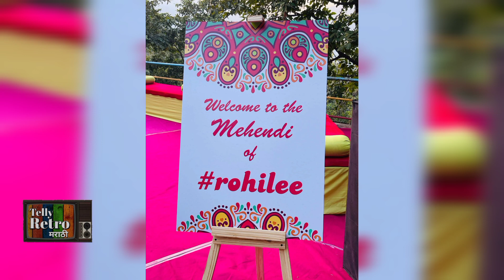रोहित - जुईलीच्या हळदीचा व्हिडिओ| Rohit Raut - Juilee Jogalekar Haldi Ceremony